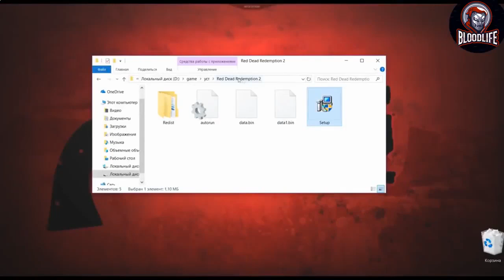RED DEAD REDEMPTION 2 DOWNLOAD PC | Red Dead Redemption 2 CRACK CODEX | RDR2 PC Download FULL GAME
💾 Link to Download RED DEAD REDEMPTION 2 torrent and RED DEAD REDEMPTION 2 Crack Codex in the comments

About the game:

Red Dead Redemption 2[a] is an action-adventure game developed and published by Rockstar Games. It was released for the PlayStation 4 and Xbox One in October 2018, with Microsoft Windows and Google Stadia versions scheduled for release in November 2019. The game is the third entry in the Red Dead series and is a prequel to the 2010 game Red Dead Redemption. The story is set in 1899 in a fictionalized representation of the Western, Midwestern and Southern United States and follows outlaw Arthur Morgan, a member of the Van der Linde gang. Arthur must deal with the decline of the Wild West whilst attempting to survive against government forces, rival gangs, and other adversaries. The story also follows fellow gang member John Marston, the protagonist of Red Dead Redemption.

The game is presented through both first and third-person perspectives, and the player may freely roam in its interactive open world. Gameplay elements include shootouts, heists, hunting, horseback riding, interacting with non-player characters (NPCs), and maintaining the character's honor rating through moral choices and deeds. A bounty system similar to the "wanted" system from the Grand Theft Auto franchise governs the response of law enforcement and bounty hunters to crimes committed by the player. Red Dead Online, the online multiplayer mode of the game, was released as a beta version in November 2018 before a full release in May 2019.

Broadly anticipated and marketed before release, Red Dead Redemption 2 broke several records and had the second-biggest launch in the history of entertainment, generating $725 million in sales from its opening weekend, and selling a total of more than 25 million copies.

MINIMUM REQUIREMENTS

OS: 64-bit Windows 7/8.1/10
Processor (AMD): Phenom II X4 965 or Equivalent
Processor (Intel): i3-2100 or Equivalent
Memory: 8 GB
Graphics card (AMD): Radeon HD 7850 or Equivalent
Graphics card (NVIDIA): GeForce GTX 660 or Equivalent
Online Connection Requirements: 512 KBPS or faster Internet connection
Hard-drive space: 50 GB

RECOMMENDED REQUIREMENTS

OS: 64-bit Windows 10
Processor (AMD): FX 8150 or Equivalent
Processor (Intel): i5-3550 or Equivalent
Memory: 8 GB
Graphics card (AMD): Radeon R9 270X or Equivalent
Graphics card (NVIDIA): GeForce GTX 670 or Equivalent
Online Connection Requirements: Broadband Connection